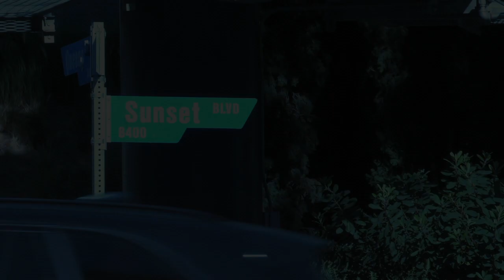BTS Tyler Lepley Photo Shoot 121817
Behind the scenes of the fashion shoot featuring actor Tyler Lepley for his album "Money Talks". BTS Directed by Terri Jude Davis. Creative Directors, Lana Walker + Paris Libby, photographed by Eric Michael Roy.